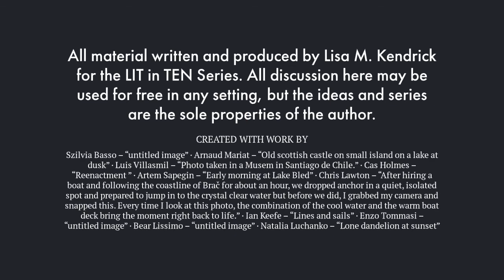Lord Tennyson and Robert Browning, Poetry Reading